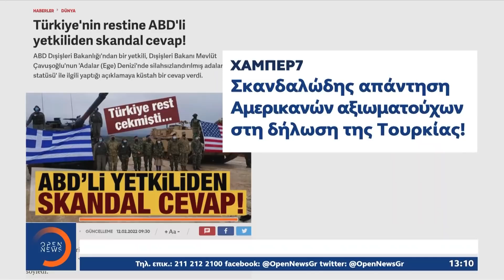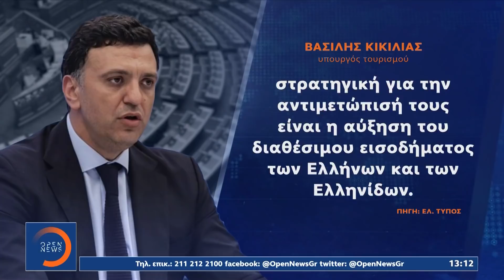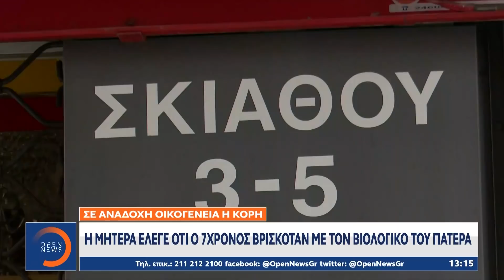Μεσημεριανό Δελτίο Ειδήσεων 13/2/2022 | OPEN TV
Παραμένει το σκηνικό πολέμου στην Ουκρανία, με τη διπλωματία να διεξάγεται σε ψυχροπολεμικό κλίμα. Υψηλός και άμεσος ο κίνδυνος ρωσικής εισβολής, επανέλαβε σήμερα ο Αμερικανός υπουργός Εξωτερικών, με το Κρεμλίνο να καταγγέλλει «υστερία» της Δύσης. Ούτε βήμα πίσω, από τους προέδρους Ηνωμένων Πολιτειών και Ρωσίας, κατά τη χθεσινή τους συνομιλία. Πιθανή εισβολή θα απαντηθεί με μεγάλο πόνο και κόστος, διεμήνυσε στον Βλαντίμιρ Πούτιν ο Τζο Μπάιντεν. Ύστερα από μια μαραθώνια ανακριτική διαδικασία που διήρκεσε 22 ώρες, τον δρόμο της φυλακής πήραν τα ξημερώματα οι δύο ιδιοκτήτριες, ο υγειονομικός υπεύθυνος αλλά και ο ψυχίατρος στο γηροκομείο-κολαστήριο της Κρήτης. Αναλυτικά οι ειδήσεις στο μεσημβρινό δελτίο με τη Ματίνα Παπαδέα.